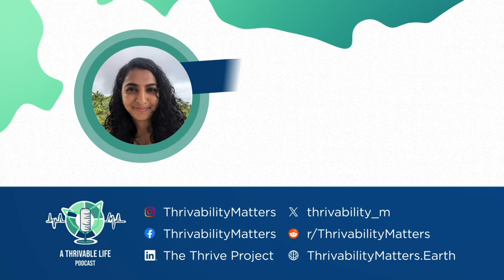How to Live a Sustainable Life | A Thrivable Life Podcast | Episode 09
Sustainability can be difficult to attain in our busy modern lives - but there are many ways to be sustainable, even in the smallest of ways.

Today we discuss sustainability in several fields including our products and the ways we travel (28 mins).